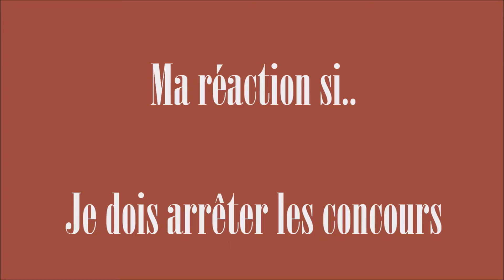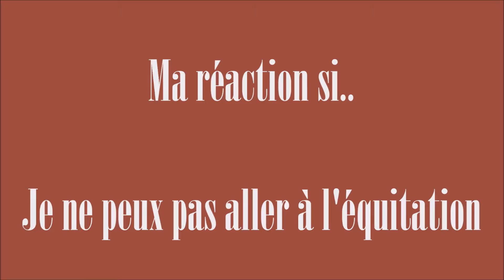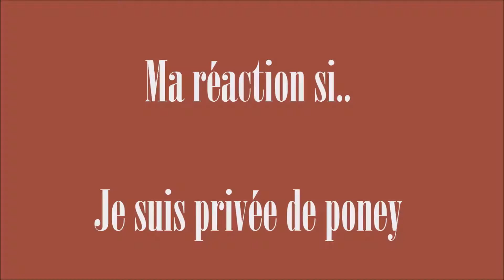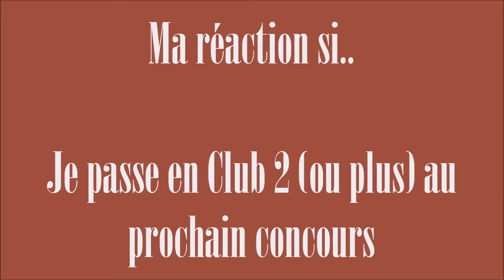Ma réaction si..? [Version équitation] 🐴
CETTE VIDEO A ETE ENTIEREMENT ECRITE PAR MES SOINS, MERCI DE ME DEMANDER OU D'IDENTIFIER MA CHAINE SI VOUS VOULEZ LE FAIRE. IL S'AGIT SEULEMENT DE RESPECTER LE TRAVAIL DES AUTRES, MERCI D'AVANCE.

DEROULE PETITE LICORNUS !

Aujourd'hui nouvelle vidéo que je me suis bien marrée à faire (reste jusqu'au bout y'a un bêtisier loul) !
J'espère que ça vous plaira et bon visionnage ! 😘

Prochaine vidéo : Vlog du CSO 05/05/16

Je filme avec un Nikon Coolpix S6600
Mes logiciels de montages : Movie Maker+Vegas Pro 13